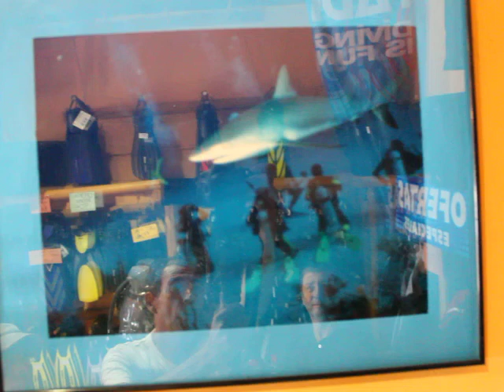8 Mayo Marina del Este 020.MOV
Tropical tv es un canal de comunicación que ha nacido para hacer llegar a cuanta gente sea posible la información en imagenes que día a día iremos recopilando acerca de la Costa Tropical.
Nuestra misión es dar fe de la asombrosa belleza de este magnifico lugar, creado por los dioses, como el mas exquisito regalo a los humanos que desde tiempos inmemoriales hemos sido seducidos por su magia, un legado tan sorprendente que jamás podiamos imaginar ni en nuestros mas lúdicos sueños.
Su clima privilegiado, su luz y su atmósfera no han dejado indiferente a nadie a lo largo de la historia de la civilización, esta generosa riqueza ha alimentado el cuerpo y cautivado el alma de todos sus visitantes desde tiempos remotos, todos quienes hemos vivido este capricho divino que es La Costa Tropical nos hemos enamorado de su aura, su mar y su poderosa y fascinante vitalidad, desde los fenicios, romanos y árabes, hasta los afortunados mortales que la disfrutamos dia a dia.